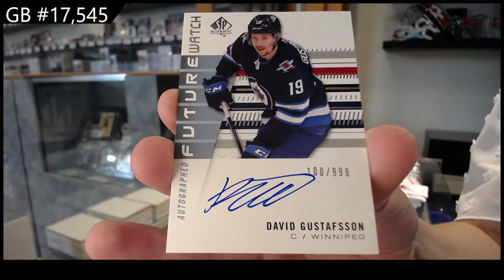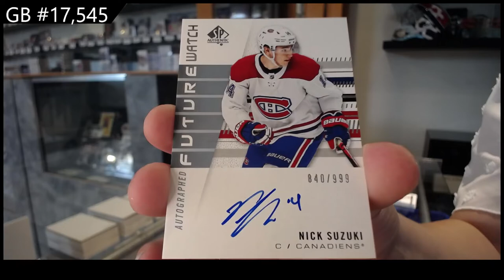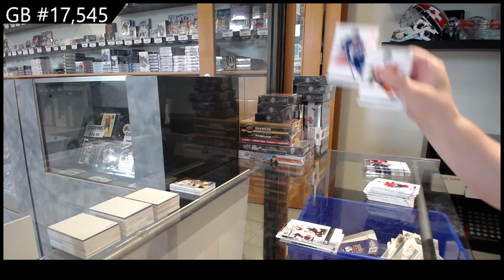19-20 UD SP Authentic & 20-21 UD SP Authentic Hockey 2 Box Break - C&C GB #17,545